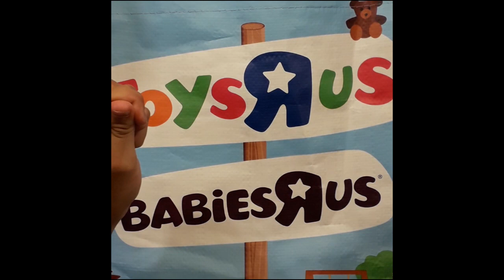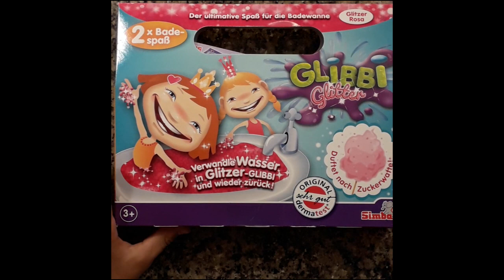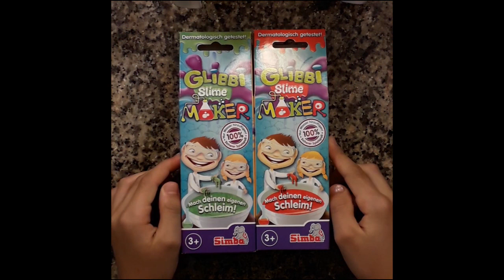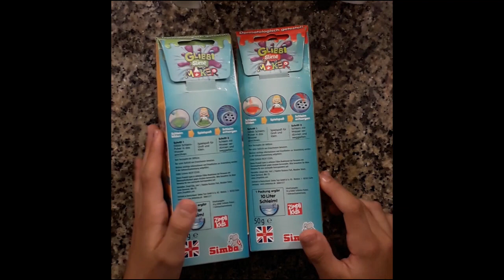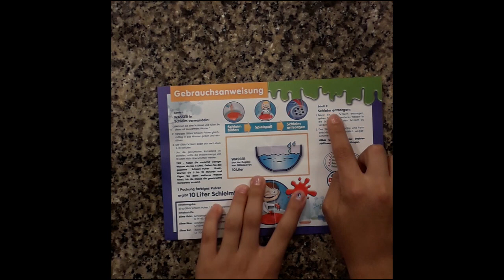ESPERIMENTO CON SLIME DA BRIVIDO PRESI IN AUSTRIA! MISSIONE COMPIUTA!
Ciao ragazzi! Ho comprato nuovi prodotti in Austria e oggi li apriremo insieme! Iniziamo dai Glibbi Slime!